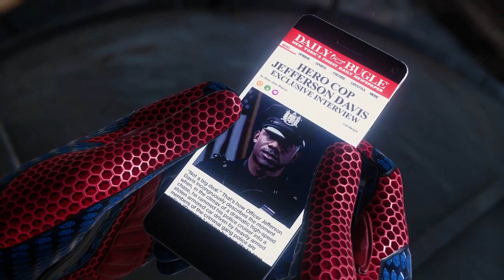Spider-Man Can Also Be Homeless??? (Spider-Man Remastered Episode 4)